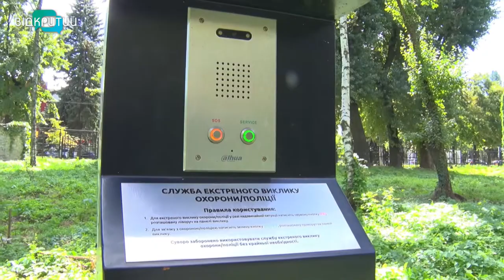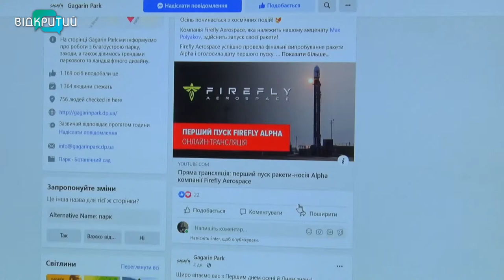У Дніпрі розшукуються вандали. На їхньому рахунку 16 потрощених урн у парку Гагаріна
Увага. У Дніпрі розшукуються вандали. На їхньому рахунку 16 потрощених урн у парку Гагаріна. Хлопці гарно погуляли в ніч з 30 на 31 серпня. Тепер у правоохоронців, у людей, які реконструювали парк, та у студентів, які тут відпочивають, безліч запитань до хуліганів _______________________________________________